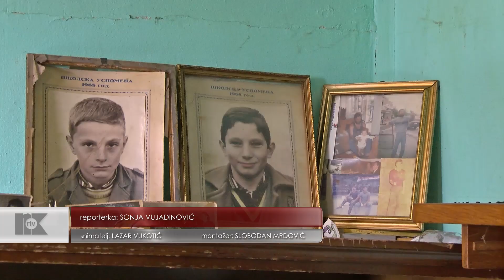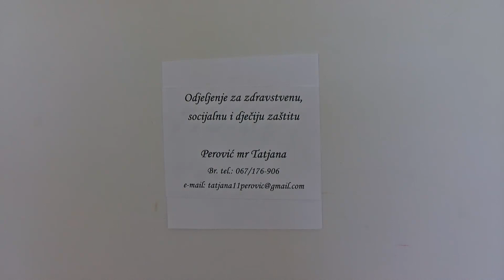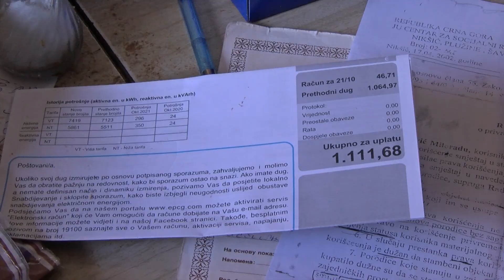U POTRAZI ZA KROVOM NAD GLAVOM